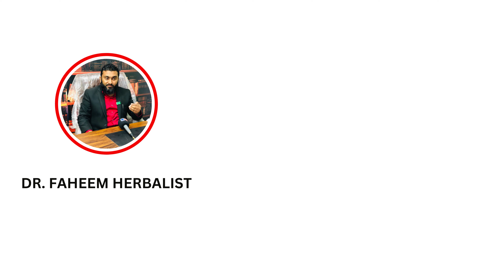ایک ہندوستانی مریض کا ڈاکٹر فہیم ہربلسٹ سے کیسے رابطہ ہوا اور شوگر سے کیسے نجات ملی دیکھیں اس ویڈیو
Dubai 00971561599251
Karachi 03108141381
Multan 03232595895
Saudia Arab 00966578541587